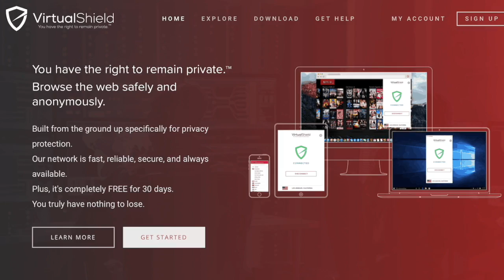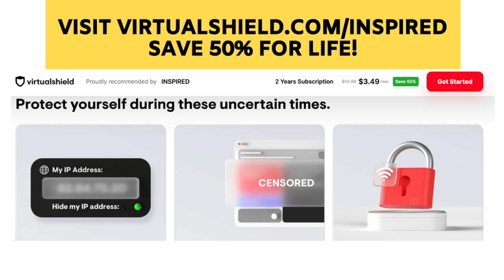"We Now Have This Amazing Opportunity" | INSPIRED Conversation With Max Igan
Our friend, truth seeker & activist Max Igan joins us for the third time for an INSPIRED conversation. He speaks about the great opportunity we have & why no one needs to wait for anyone to be free...also, Max tells us who he thinks is the best leader for the future!

▹ All our links for the INSPIRED Channel in one place